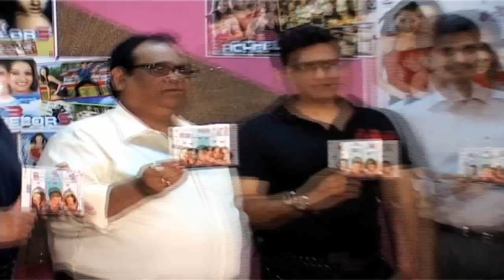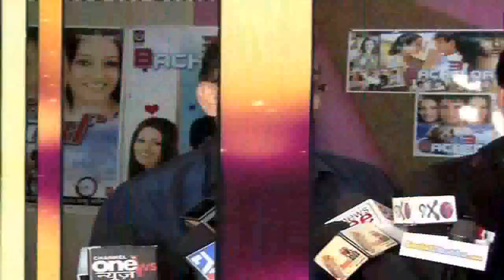Audio Release Of 3 Bachelors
Satish Kaushik was present at the audio launch of director Ajai Sinha's film '3 Bachelors' in Mumbai. Satish Kaushik and Ajai Sinha spoke about the film's song and Sharman Joshi's character in the film.